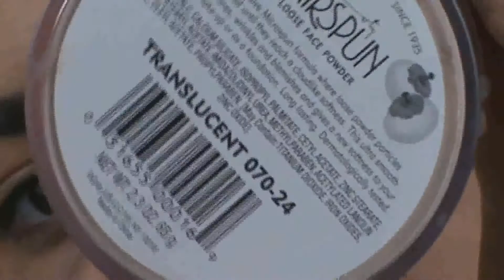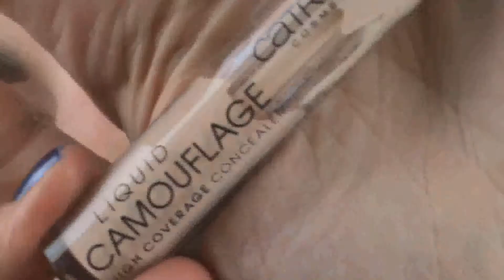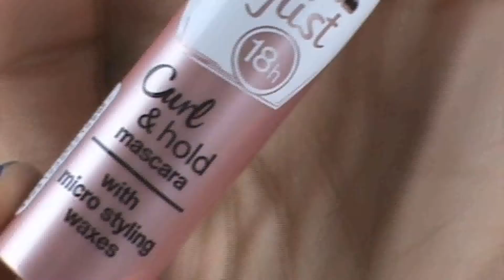Tutorial Makeup toni caldi - palette DREAM St Kathleen Lights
Hola a todosss!! come state? Nel video di oggi vi mostro un semplice look Smokey con tonalità marrone calda usando la palette Dream St. di Kathleen Lights per Colorpop Spero vi piaccia!! un BacCioNee!

▷ M Ú S I C A :
Scott_Holmes_-_01_-_Driven_To_Success
Artista: Scott_Holmes